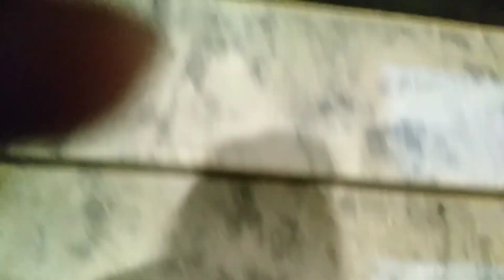EID MUBARAK 🌙🤗EID DINNER WITH FAMILY😇EID VLOG😍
Musician: Sapajou